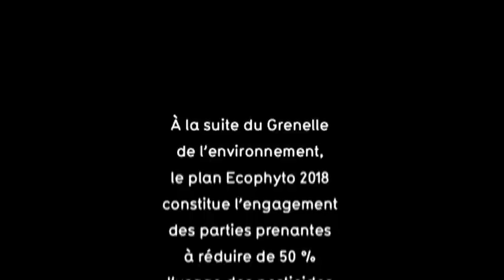Vie et mort des sols par Lydia et Claude Bourguignon, micro-biologistes des sols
Lydia et Claude Bourguignon, micro-biologistes des sols (fondateurs du laboratoire LAMS) nous révèlent la faune cachée (acariens, collemboles, pseudo scorpions, vers de terre...) qui vit dans la terre, son utilité dans le processus de fertilisation des sols, sa destruction par l'agriculture conventionnelle chimique qui entraine petit à petit la stérilisation des terre. Ils nous expliquent leur travail de conseil aux agriculteurs à qui ils enseignent des méthodes pour "remettre leur sol débout" en restaurant la biodiversité des sols : rotation des cultures, utilisation des plantes de couverture, diminutions des labours... Claude et Lydia prônent une autre agriculture, libérée des intrants chimiques et respectueuse de l'environnement : une véritable agriculture durable.